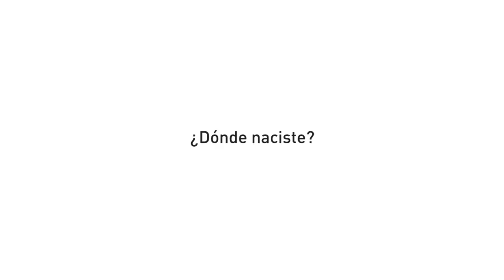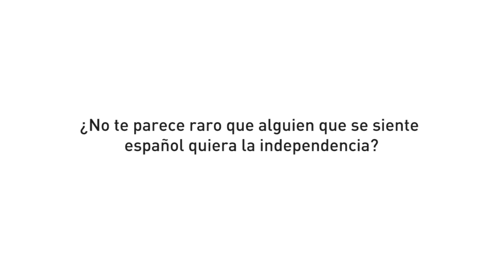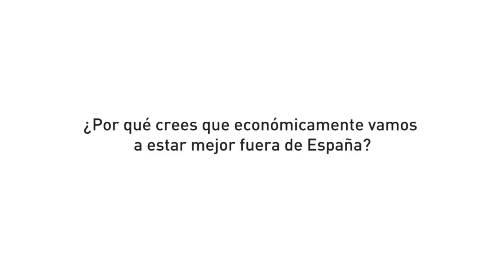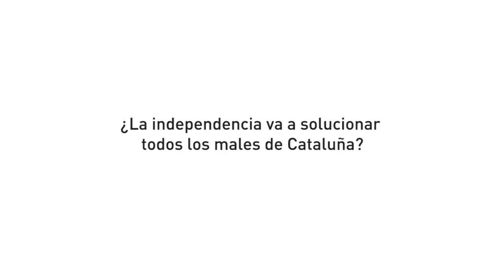Testimonio de Manolo Ortega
Manolo Ortega vive en Sant Vicenç dels Horts, sus padres son andaluces, le gusta ver la Roja, es vicepresidente de Súmate y quiere la independencia. En este vídeo nos explica el porque y cómo se compatibiliza con el sentimiento español. Un interesante testimonio fruto de la colaboración entre The Catalan Project y Súmate.